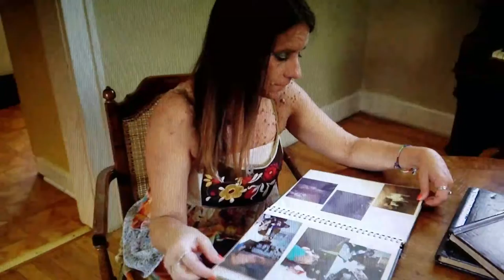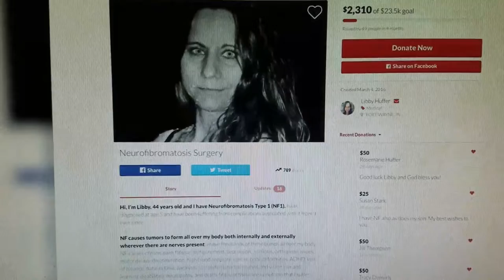Neurofibromatosis Awareness Libby's story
Raising Awareness for NF.  I'm trying to reach others with NF so that we can show how many people are affected by Neurofibromatosis.
The NF community feels that we need more medical treatment including having the Electrodessication surgery for NF patients available in every State, more Physicians that specialize in NF and ultimately a cure for NF.
"If we're not seen, we can't be heard."